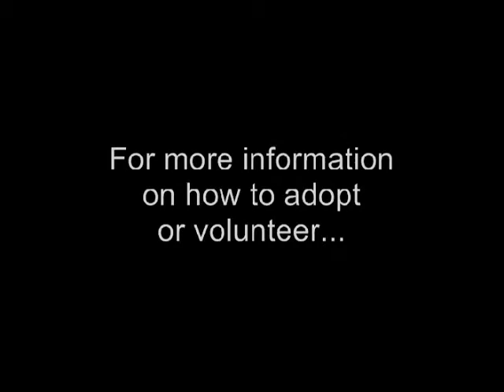Online pet of the week: Sunny